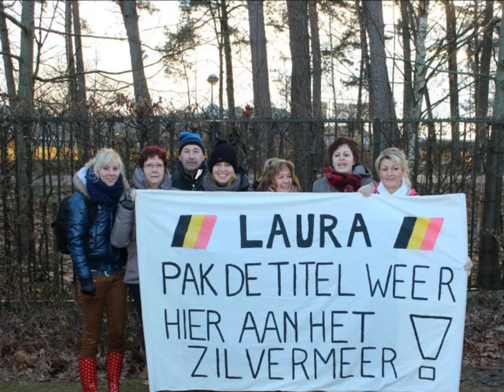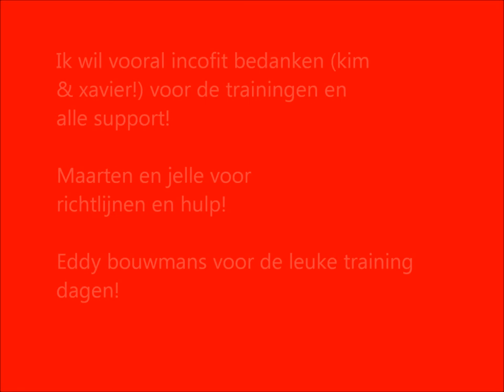Belgischkampioen mol 2013 Laura Verdonschot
Kampioen